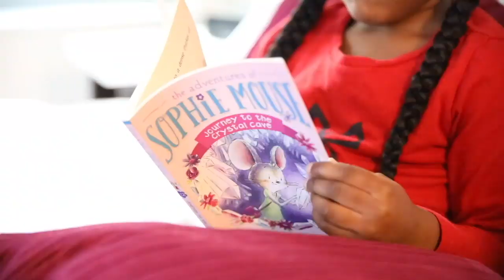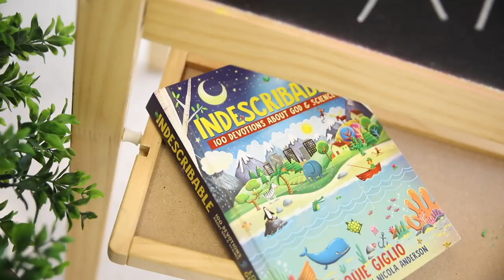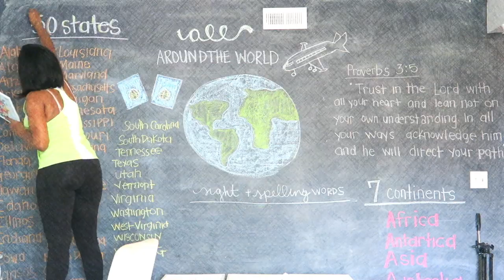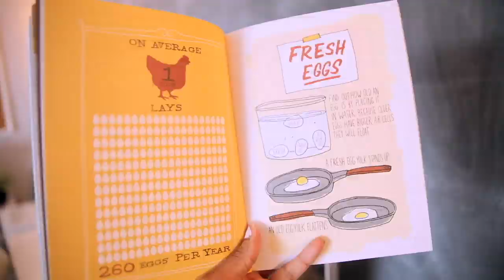WHY WE LOVE THIS HOMESCHOOL LIFE... HELLO 2020 🎉🌱✨